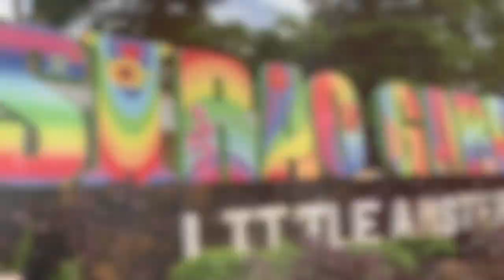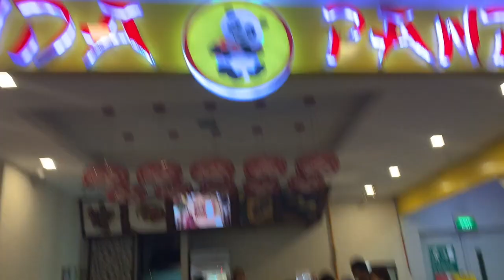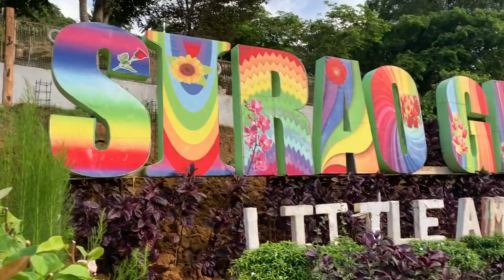VLOG #11: ON OUR WAY TO CEBU & JPARK HOTEL TOUR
HI I'm Mona, I do lifestyle and travel vlogs.

Love,
Mona